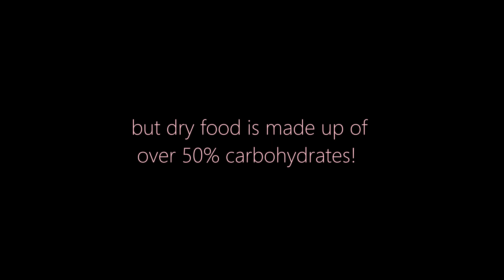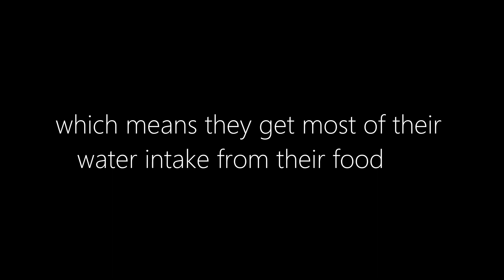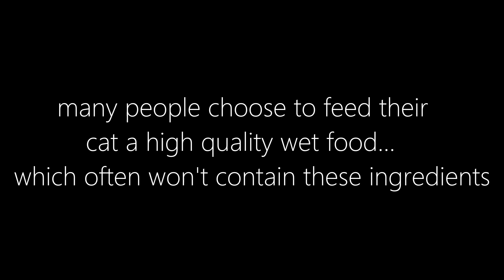Why you should feed your cat a raw diet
Today, I'll be explaining why you should feed your cat a raw diet and stay away from dry food. I understand that not everyone can afford the time and money to feed their pet this type of food, but if you can, PLEASE feed them raw. Raw is so much better for your food and it will help your pet live a longer more fulfilling life :) I hope you enjoy the video (I spend 6 or so hours editing it lol) If you do, please subscribe, it really helps support our channel!